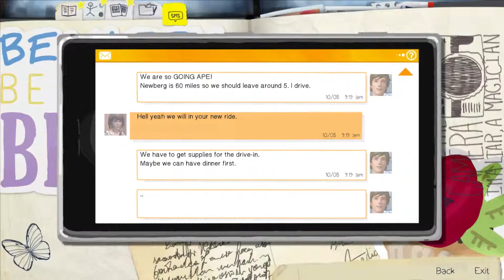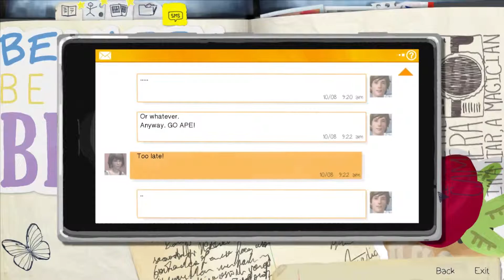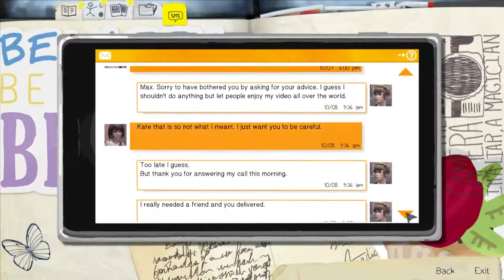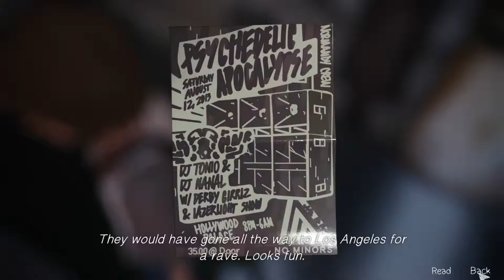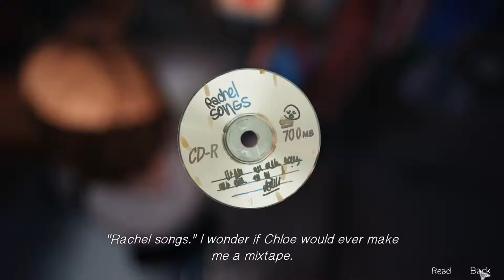🔵 Life Is Strange :: Bottle Search :: 13